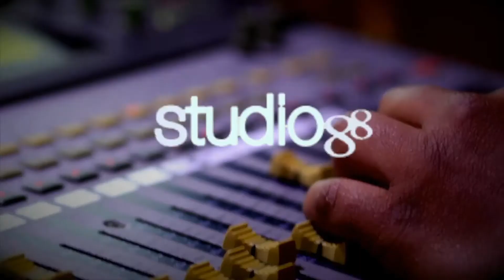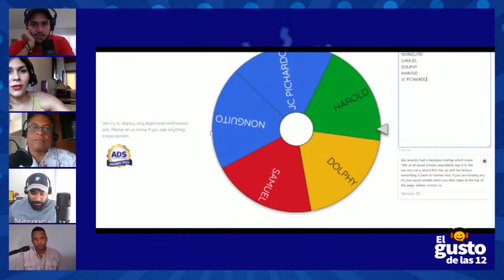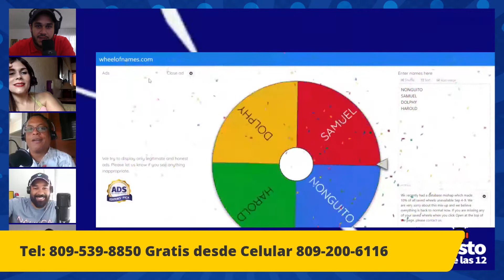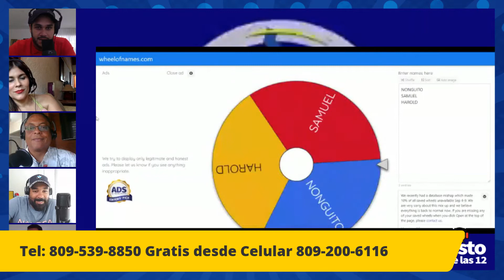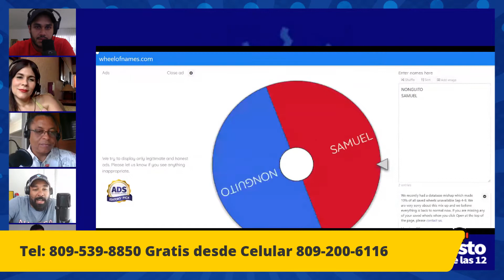Mi gusto es mi conflicto. Viernes 09 de Octubre - El Gusto de las 12